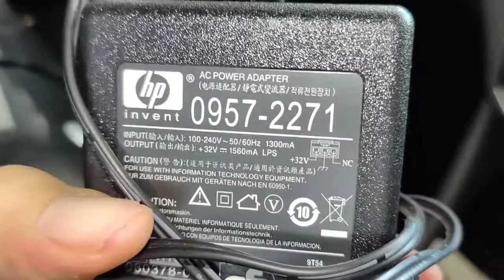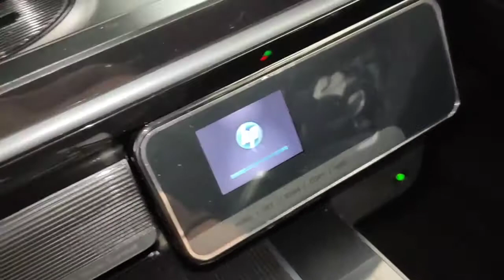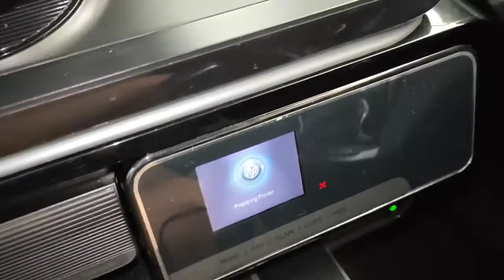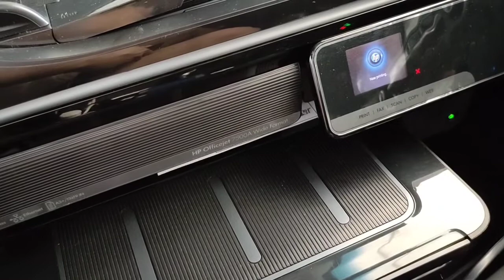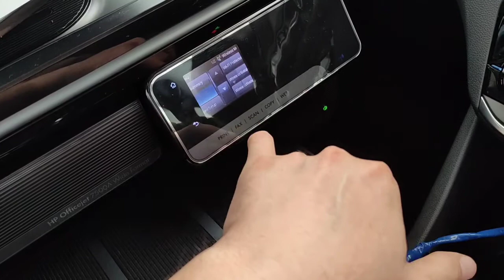How to print inside the car using normal printer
There is scheduled maintenance downtime power electricity in my area.
There is no electricity inside my house and this is my workaround.
Just using a normal DC to AC converter for the car.
There are few types, the bigger it is it can hold more watts and longer operation.